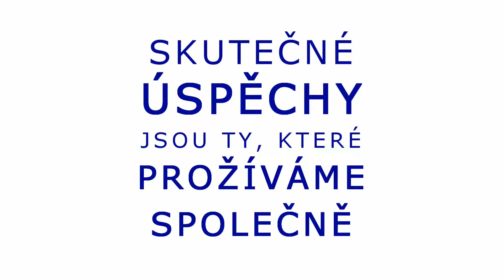D35 podzim 2021